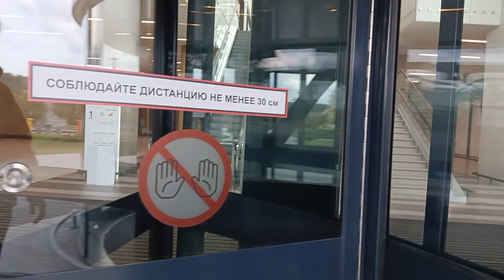8.09.2023 Яблоньки в Мегапарке